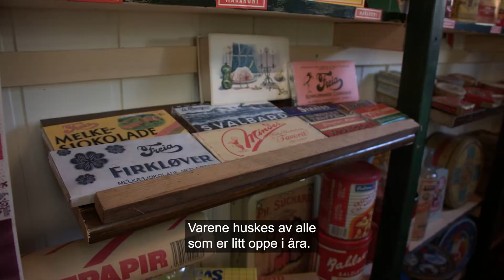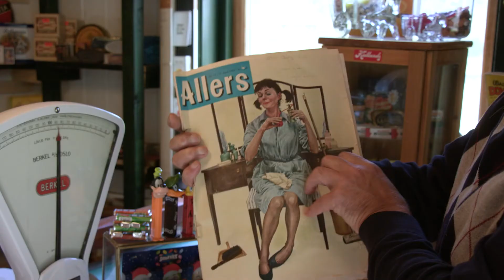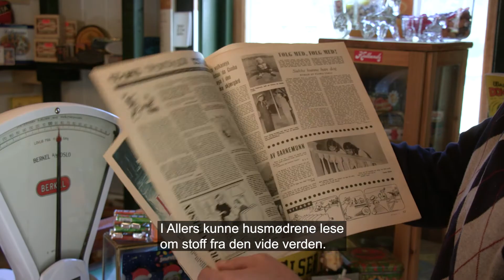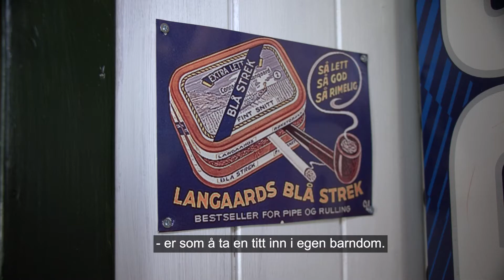Bjørn Fosstveit butikk 13 09 2021